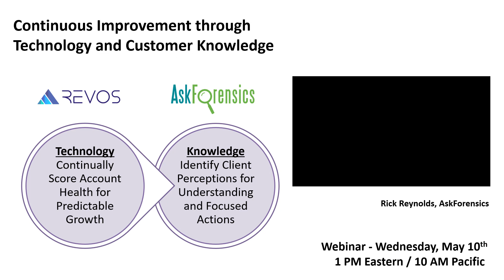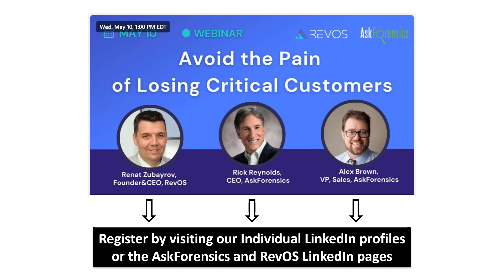AskForensics Knowledge Share Video May Webinar with RevOS 2023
AskForensics and RevOS will host a webinar titled “Avoid the Pain of Losing Critical Customers”.  It will be held on Wednesday, May 10th at 1 PM Eastern, 10 AM Pacific.

The RevOS / AskForensics Intersection, blending technology and customer knowledge, focuses on Continuous Growth
• RevOS utilizes existing customer data to continually score account health for predictable growth
• And AskForensics uncovers insights from senior client executives for rich understanding and focused actions, especially on accounts scoring low

We will share a case study on a major account where there was a huge perception gap between the provider’s account team and one of their most strategic clients, and share recommendations to avoid this from happening in your company.  By avoiding the pain you achieve the gain!